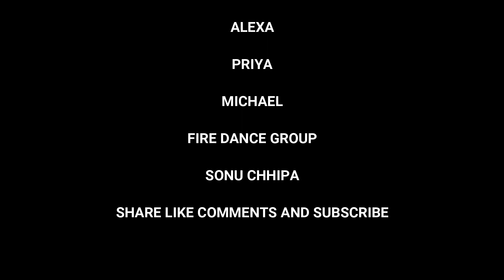छन छन CHHAN CHHAN || New Haryanvi Folk Song 2021 || Renuka Panwar || Folk Song LokGeet SONU CHHIPA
chhan_chhan song || chhan chhan dance video haryanvisong2021 renukapanwar || choreography by sonu chhipa Presenting New Haryanvi Songs Haryanavi 2021 Chhan Chhan Starring With Renuka Panwar, Kay D & Ak Jatti.. which is Also Sung by Renuka Panwar..the Lyrics of this Latest Haryanvi Song 2021 Are penned by Daksh Kamboj Khera & the music is given by Gulshan Music.

Song: Chan Chan
Singer: Renuka Panwar
Starring: Renuka Panwar, Kay D & Ak Jatti
Lyrics: Daksh Kamboj Khera
Director: Farista
AD: Gaurav Jaat
DOP: Lovey Khan
Project by: Himanshu Bubka
SPL Thanks: Adv. Kamal Kant Khera, Sahil
Ass. DOP: Krishna Parishar
Editor: Satish Prajapati
Producer: Sonia Ji
Publicity Design: Sachin Siwach
Label - D2k Beats

♪ Digital Partner - ABK Digital ( 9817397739 )

Online & YouTube Promotions - Daksh Asija (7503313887)
Social Media Promotion - Ace Media (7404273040)

Lyrics - Tarif chahe thodi pr krdiya kar marjane
Chunad sone pe ye chand tare se lgvane

Kaala tikka or tu laade
Lagja najar na dhole rang pe

Lyade ghungroo aali payal
Hoja gaam yo sara ghayal
Jad morni jyu nachu r m chhan chhan p

Yu sisha mara senka or
Jhumke galla ne chuma
Era patli kamar p lachke khave ghum ghagra jhuma

Khali khali pade se hath
Tarsu kangan ki khan khan ne

Lyade ghungru aali payal
Hoja gaam yu sara ghayal

Daksh khere aale mere shingaar p geet bnade ne
Ya khadi padosan jalje
Sone ki kanthi lyade ne

Niklu gaam khere ki gaal m dhadka kalja r jan jan k

Jad morni ju nachu rey mai chhan chhan pe

song :
singer :
choreography :
shoot and edit :